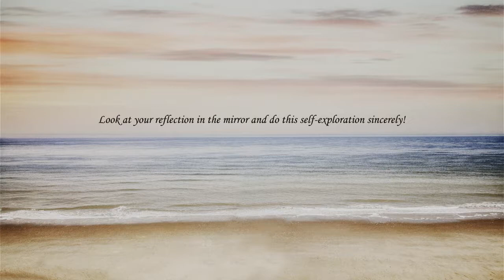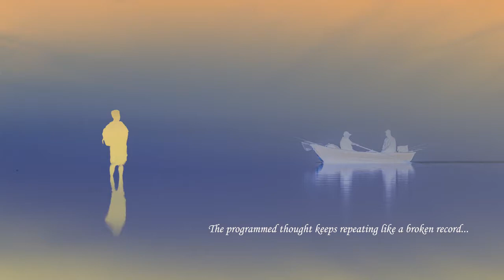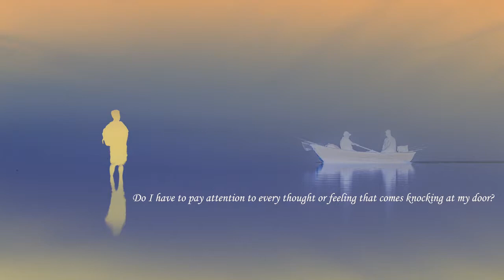Atma Nirvriti Session 42 - Chapter 10 by Ekta Bathija